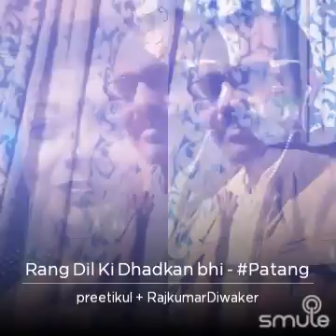Rang dil ka.lata ji